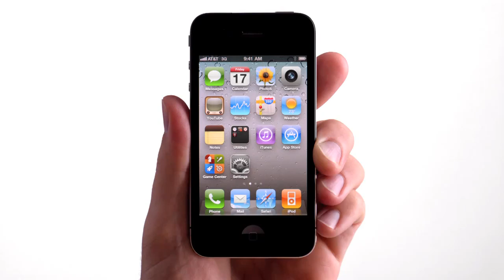Apple iPhone 4 TV Ad Every